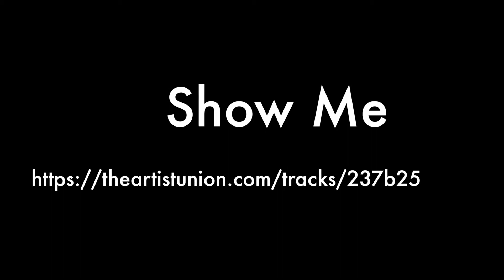Cicadas Make A Lot Of Noise-Todd Vendituoli-LIFE in Eleuthera 8-1-17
More storms last night and intermittent power outages and then more of the fun paperwork today. By afternoon I really needed to get out and get a walk and a swim. Accomplished that and even more done!
By evening I got in a short walk around the Cay and grabbed a great sunset. Hoping those clouds aren't bringing more weather tonight.

IPhone 7Plus

DJI Osmo